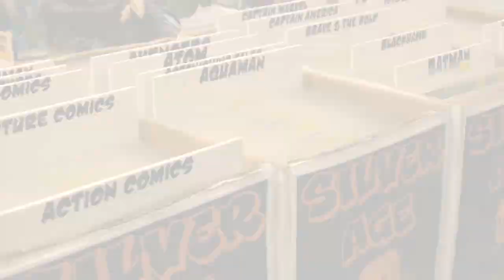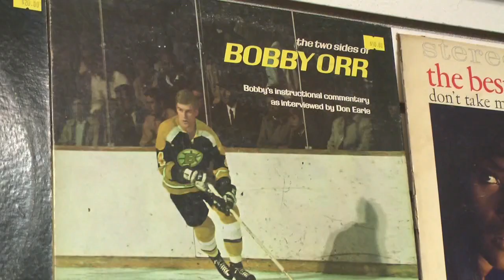Come Down To Comically Speaking !!!